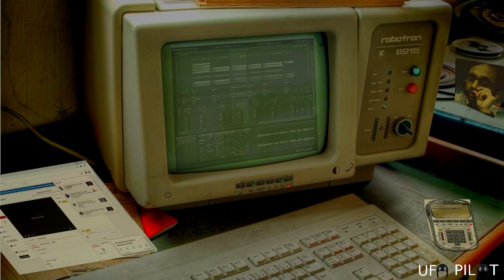CONFERENCE CALL CENTER: YOU MADE MY DAY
Technical Support scammers from the same call center connected. Let's waiste some time.

CONNECT